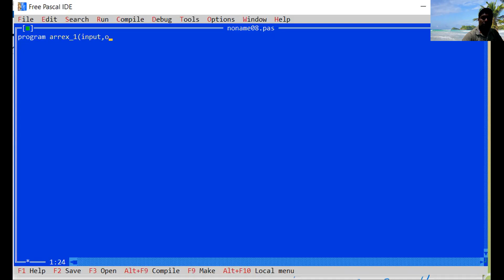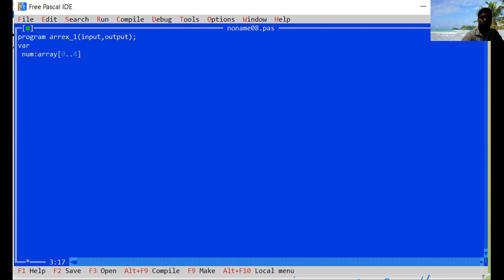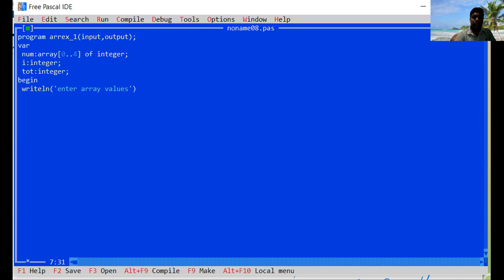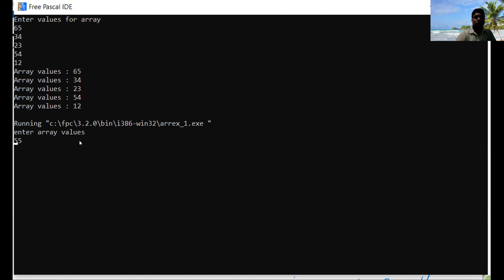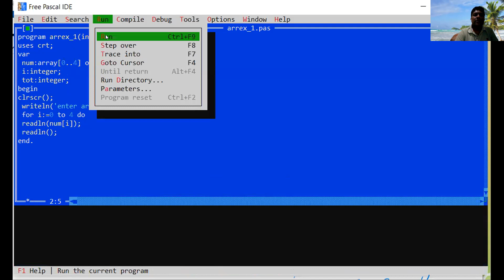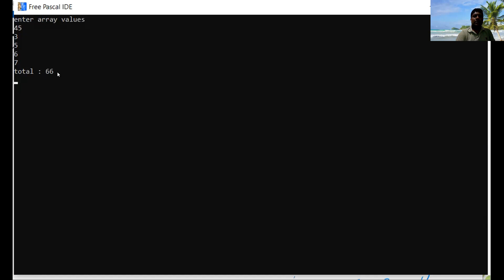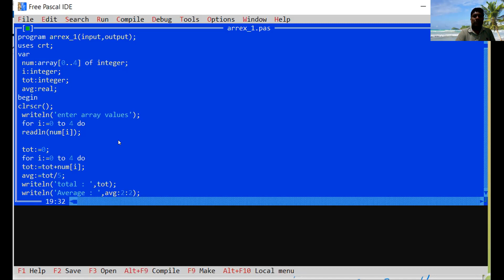PASCAL array example 01